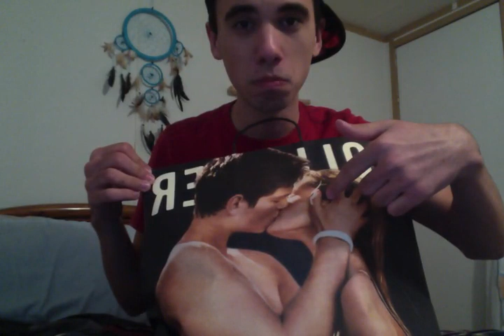shopping.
i need a nap.